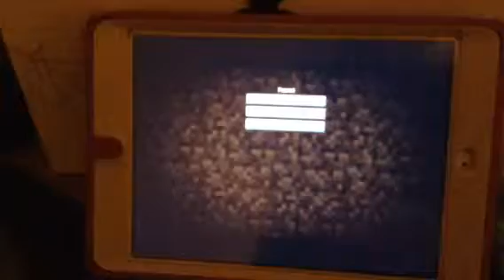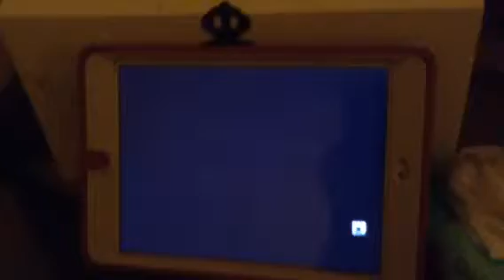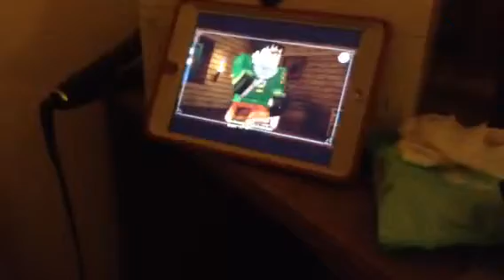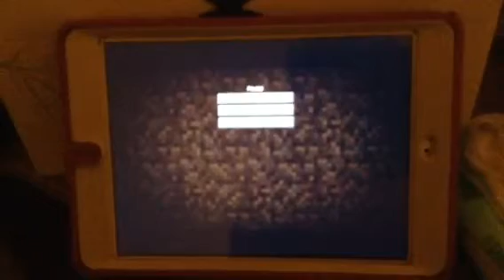Minecraft Story Mode Ep 1 Part 1 Reuben is so real cute